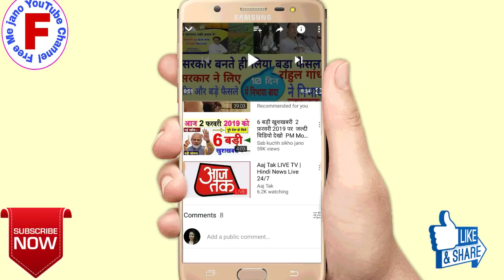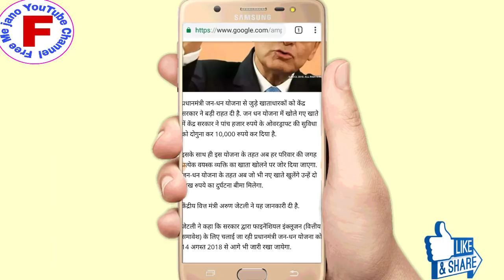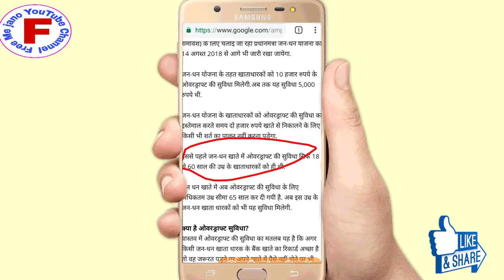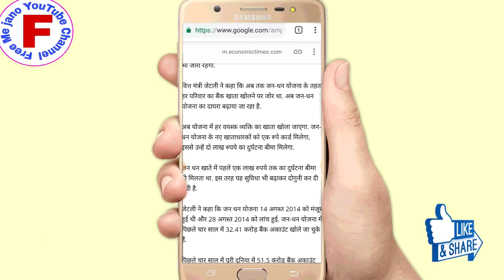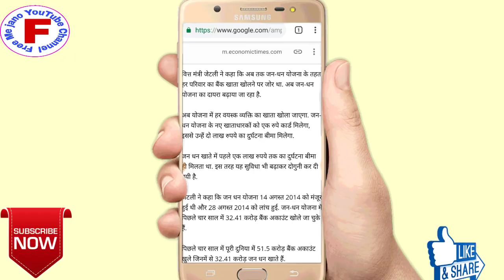जनधन खाते वालों को मिलेंगे ₹ 10,000 सीधे बैंक खाते में Jan Dhan khaate Balo ko Milenge 10,000 rupay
हेलो दोस्तों इस वीडियो में बताया गया है अगर आप का बैंक में खाता जीरो बैलेंस है तो आपको मिलेंगे पूरे ₹10000 सीधे बैंक खाते में यह योजना प्रधानमंत्री द्वारा चलाई जा रही है प्रधानमंत्री जन धन योजना के अंतर्गत सभी को मिलेंगे ₹10000 सीधे बैंक खाते में दोस्तों वीडियो को पूरा देखे एंड तक वीडियो को लाइक कर दी शेयर कर दें अपने और दोस्तों के साथ फेसबुक पर व्हाट्सएप पर और चैनल को सब्सक्राइब कर ले आपने अपना कीमती समय दिया इसके लिए आपका बहुत-बहुत धन्यवाद